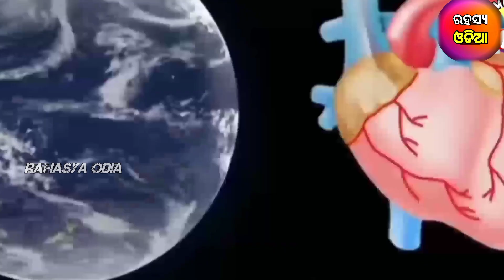World most dangerous forest || Amazon jungle rahasya odia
XIOMI 11 LITE NE Mobile

Panasonic 6 Kg 5 Star Fully-Automatic Top Loading Washing Machine (NA-F60LF1HRB, Grey)

Refferal code-QUIO0Q
Open bank account and earn 350 For free
Open credit card get 3000 For free